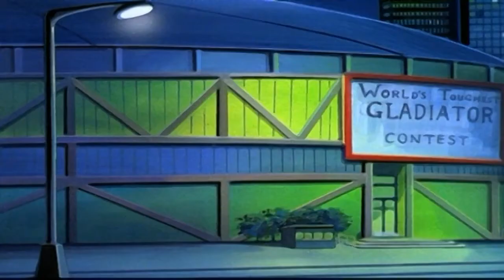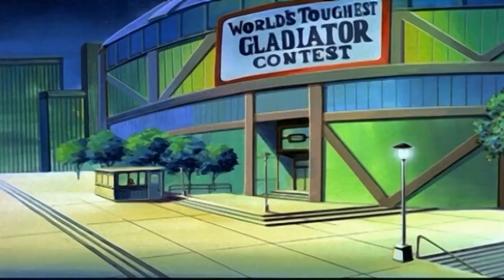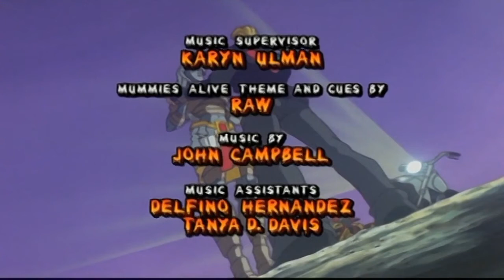*~Mummies Alive - Die Hüter des Pharaos~* | Folge #09 | Body Slam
➤ TRITT UNSERER MUMMIES ALIVE!

► Scarab ersinnt eine neue List, um Ja-Kal, den Anführer der Mumien, schachmatt zu setzen. Er erfindet eine Art Amulett, das Ja-Kal die Kräfte rauben soll. Durch ein Versehen gelangt Armon in den Besitz des Amuletts. Als die Mumien im Fernsehen eine Wrestling-Übertragung sehen, will Armon unbedingt auch in den Ring steigen. Scarab erschafft den Bronze-Mann Talos als Gegner. Armon gelingt es beim Wrestling, seine Rivalen zu besiegen. Das Amulett zeigt jedoch bereits Wirkung: Armons Kräfte schwinden ausgerechnet vor dem entscheidenden Kampf gegen Talos …